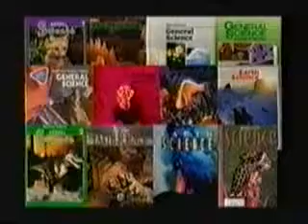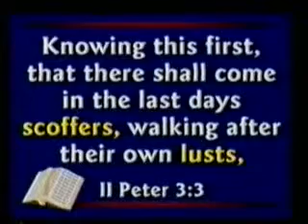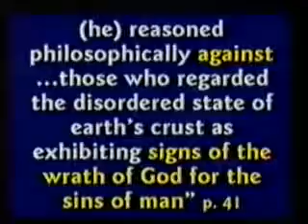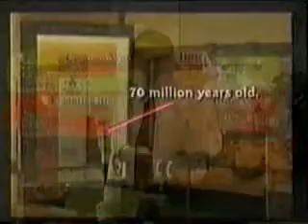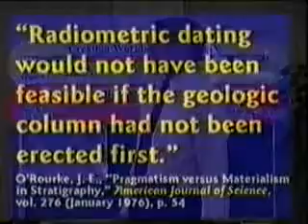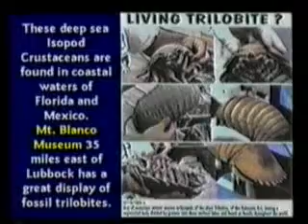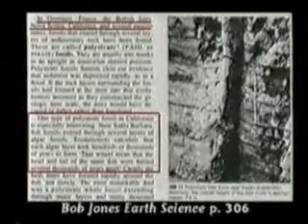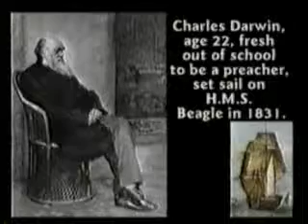CSE 102 Class 07